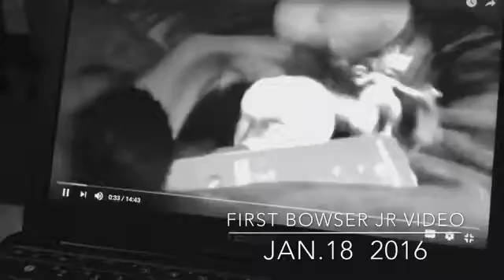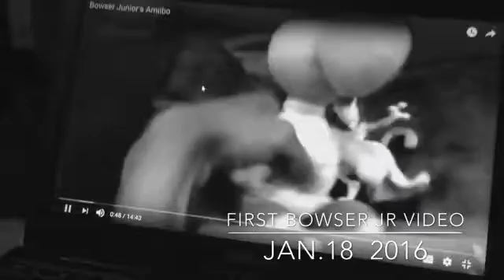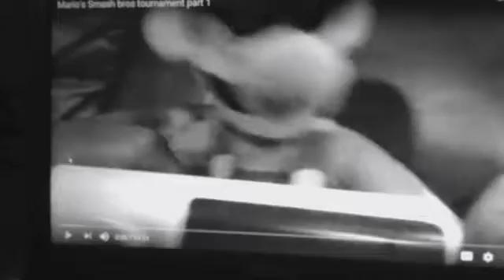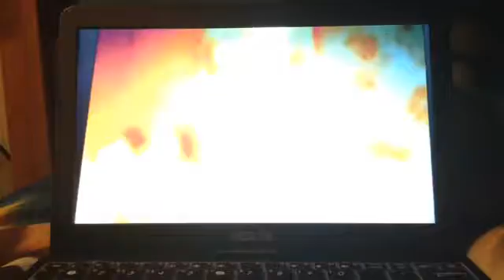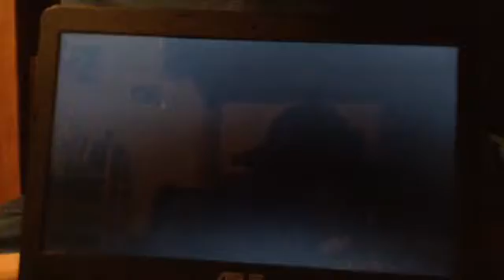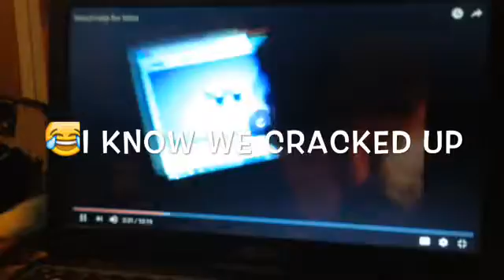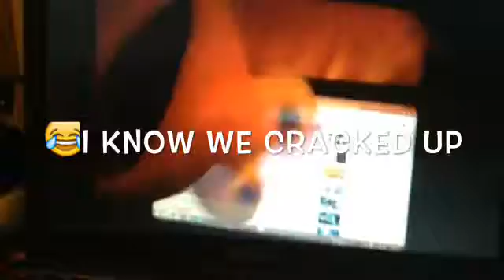Best Filmscreatedby3 moments 2016